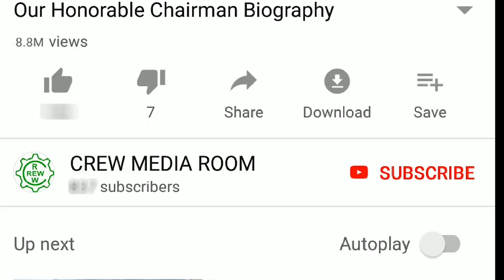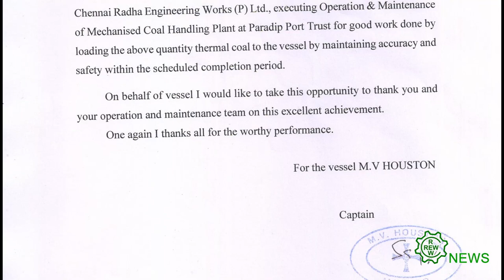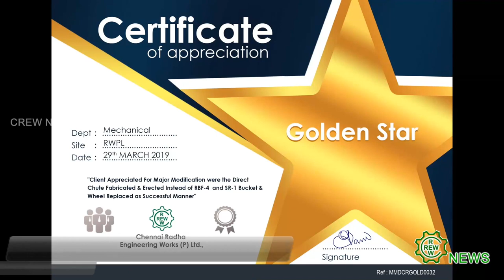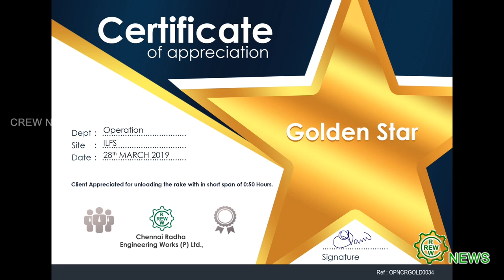01 05 2019 CREW Hindi News